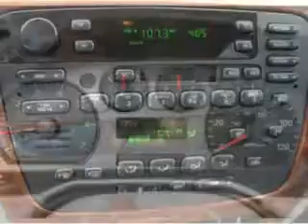2004 Mercury Sable Firkins Mitsubishi Bradenton FL 34208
2004 Mercury Sable- check out this SILVER 2004 Mercury Sable, equipped with a 6 Cyl. engine and an automatic transmission with only 57,758 miles. enjoy an impressive 27 miles to the gallon on this great car with features like CD Changer, Leather Upholstery, AM/FM Stereo Radio, Tilt Steering Wheel, Cruise Control, Power Steering, Power Door Locks, and much more. Enjoy the drive and have peace of mind in this 2004 Mercury Sable. see us at Firkins Mitsubishi today!
miles-  57,758
vin- 1MEFM55S64A618993

Firkins Mitsubishi
2900 First Street
Bradenton, Florida 34208